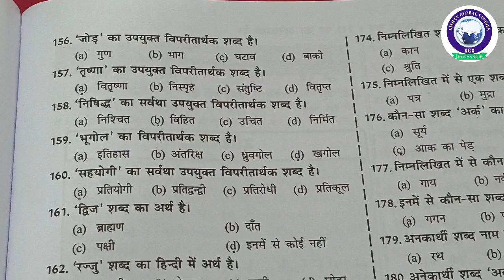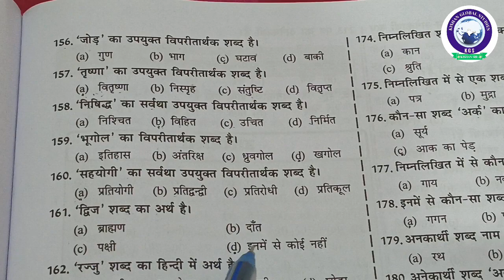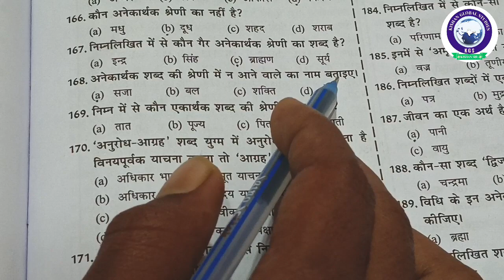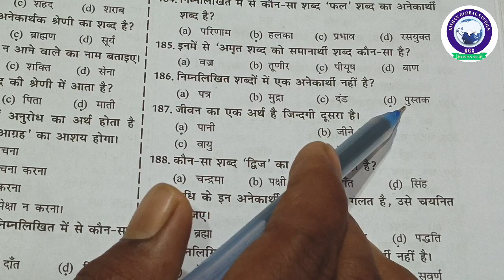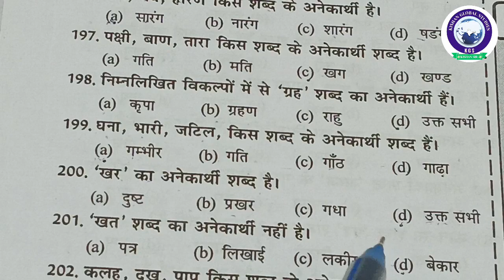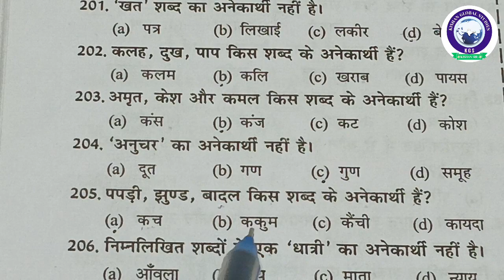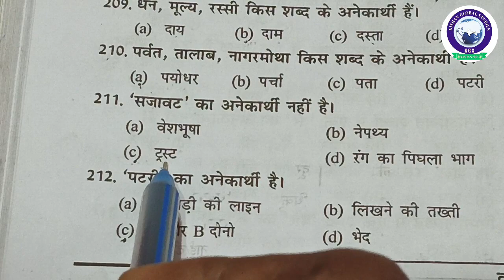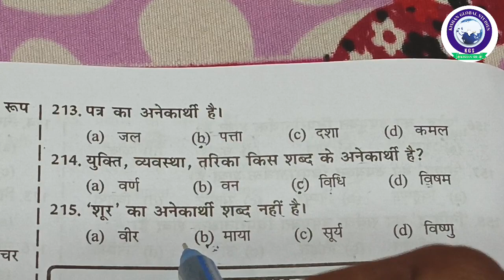झारखण्ड पुलिस परीक्षा 2024 || हिन्दी व्याकरण|| वाक्य विचार Theory+Objective Class–09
1k view
1k like